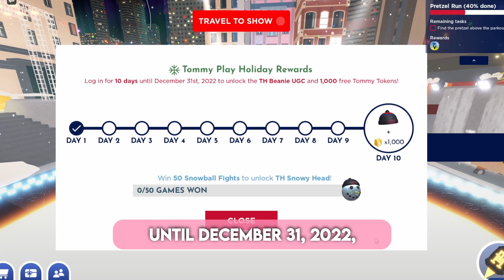I CANT BELIEVE ROBLOX MADE THESE ITEMS FREE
roblox hack
robux hack
cheap korblox
infinite robux